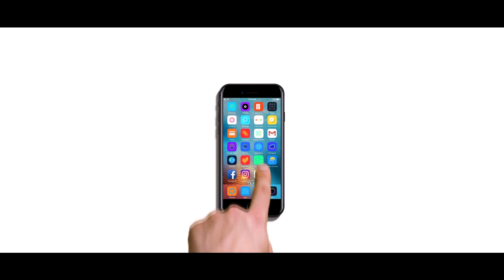Not Buying Chicago Real Estate Right Now is a HUGE Mistake: Matt Laricy Project Podcast S3 E7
Why is it the best time to buy Chicago real estate right now? We're breaking it all down for you in this new Matt Laricy Project Podcast Special Episode: Why Now is the Best Time to Buy.